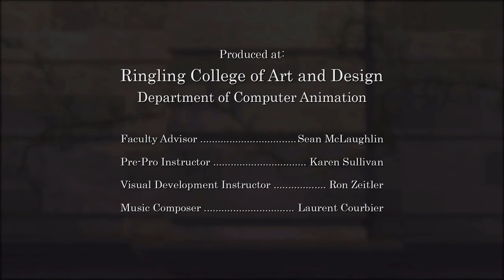Love on the Balcony by Joshua Hyunwoo Jun and Kun Yu Ng.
What happens when all you want to do is relax on your Paris balcony but two young lovers on either side of you have other plans!!!

This heart touching animated short film, Love on the Balcony, is a film by Joshua Hyunwoo Jun and Kun Yu Ng.